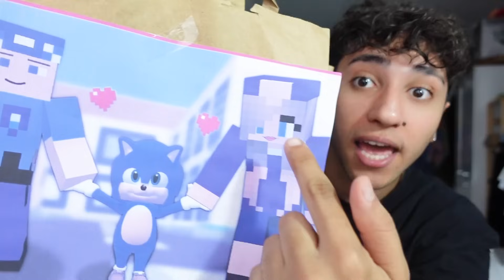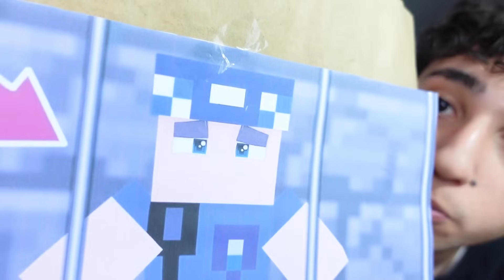GECE 3'te MCDONALDS 'DAN KEREM KOMİSER SİPARİŞİ VERMEYİN !! (Kerem Komiser Evime Geldi)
Ben Onur Umur GECE 3'te MCDONALDS 'DAN KEREM KOMİSER SİPARİŞİ VERMEYİN !! (Kerem Komiser Evime Geldi) videom ile karşınızdayım minecraft parodileri, ferited, ve diğer kanallar kerem komiser hakkında video çekti  çok güzel , eğlenceli ve komik bir video oldu iyi seyirler. İyi Seyirler.

Diğer Videolarım;